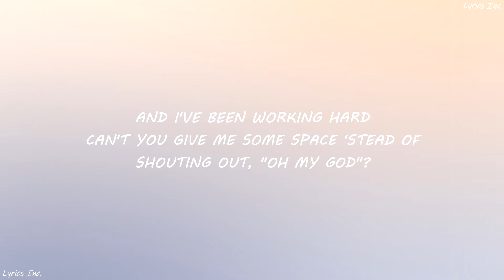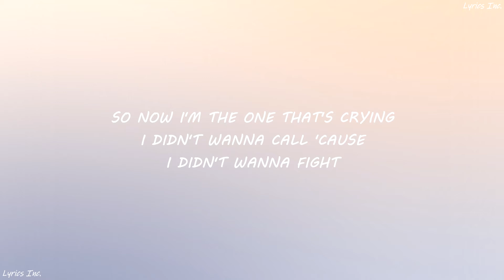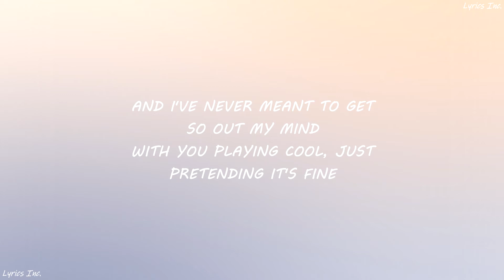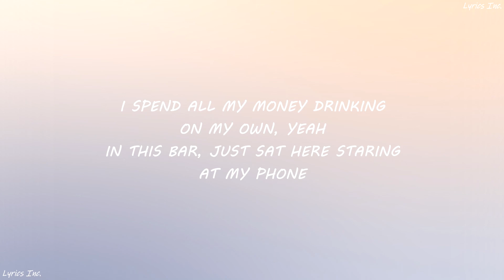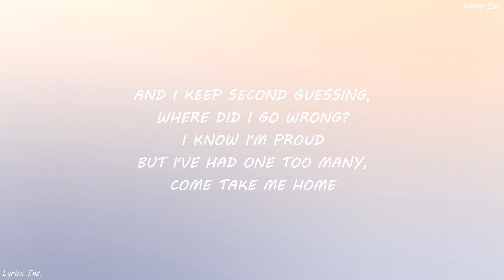🎵Keith Urban & P!nk - One Too Many (LYRICS)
[intro: P!nk]
Yeah, Yeah

[verse 1: Keith Urban]
I Don't Remember Much About Last Night
Woke Up On A Couch Sun-rise
Saw The Living Room
Through These Bloodshot Eyes Of Mine, Cold Sober
You Didn’t Like That I Came Home Late
4 Am But It's A Friday, Babe
And I've Been Working Hard
Can't You Give Me Some Space 'stead Of Shouting Out, "Oh My God"?

[pre-chorus: Keith Urban & P!nk]
Oh-oh, Ooh-yeah
Oh-oh, Ooh-yeah
I Go Out With Some New Friends
But It Just Makes Me Miss You More, More

[chorus: Keith Urban & P!nk]
I Spend All My Money Drinking On My Own, Yeah
In This Bar, Just Sat Here Staring At My Phone
And I Keep Second Guessing, Where Did I Go Wrong?
I Know I'm Proud
But I've Had One Too Many
Come Take Me Home

So Now I'm The One That's Crying
I Didn't Wanna Call 'cause I Didn't Wanna Fight
I Swear That I Was Trying, Yeah
But Everybody Falls When Their Head's A Little High
And I've Never Meant To Get So Out My Mind
With You Playing Cool, Just Pretending It's Fine
Oh, We've Been 'round, 'round, 'round This
Too Many Times Before

📝LYRICS📝
[intro: P!nk]
Yeah, Yeah

4 Am But It's A Friday, Babe

Oh-oh, Ooh-yeah
Oh-oh, Ooh-yeah

Oh-oh, Ooh Yeah
Oh-oh, Ooh Yeah

[bridge: Keith Urban & P!nk, P!nk]
I Don't Know How Lucky, How Lucky I Am, I Am, I Am, No
I Guess Sometimes I Should Give More Of A Damn, A Damn, A Damn About You
I Know We're Both Stubborn
Push Each Other's Buttons
I'd Rather Do It With You, But...

But I've Had One Too Many, Come Take Me Home

[outro: Keith Urban & P!nk, P!nk]
Yeah, I've Had One Too Many

🛑IGNORE IT🛑

🛑IGNORE IT🛑